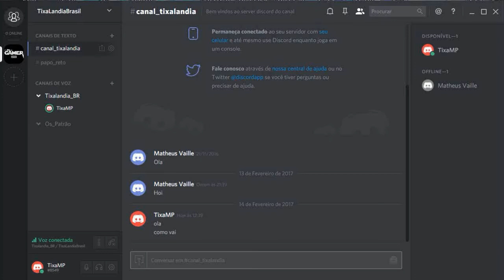Vlog do Tixa: montando um suporte pra cameras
olaaaaaa galera estou trazendo esse vlog pra compensar a falta de videos desses tempos en ão vos trago como fazer seu proprio suporte de cameras espero q gostem

Ate a proxima e xaus